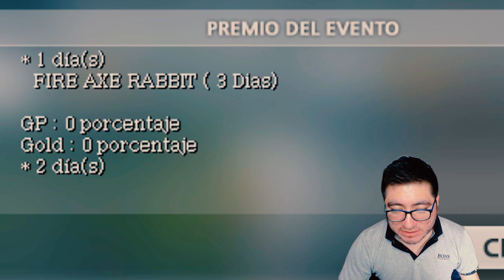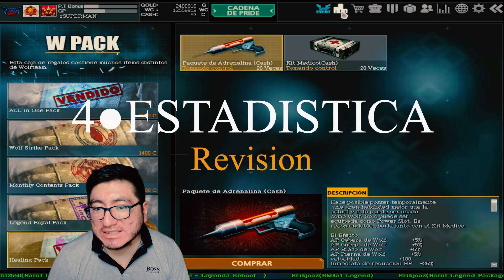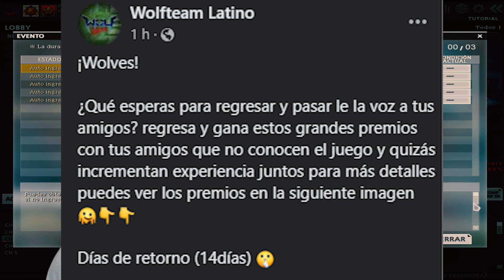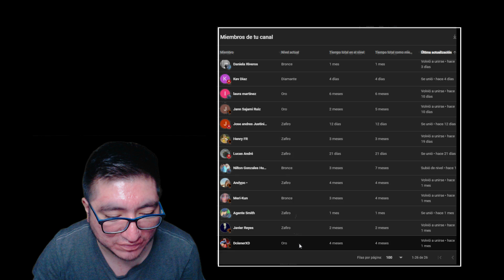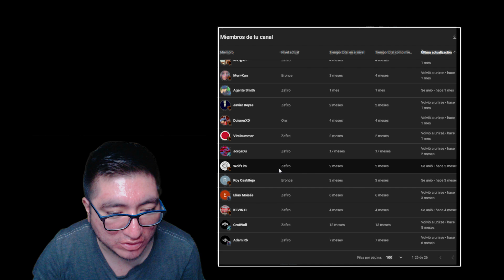Asistencia Agosto👉46 Minutos👈【Actualizaron】Evento Tiempo & Puntos➥ WolfTeam Latino 2023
◥◣☯◥◣HOLA A TODA MI GENTE DE YOUTUBE EN ESTA OPORTUNIDAD les traigo Asistencia Agosto👉46 Minutos👈【Actualizaron】Evento Tiempo & Puntos➥ WolfTeam Latino 2023

Lα cσpiα dε εstε vidεσ,
sεяα dεnunciαdα.